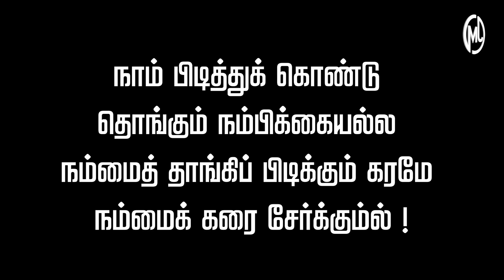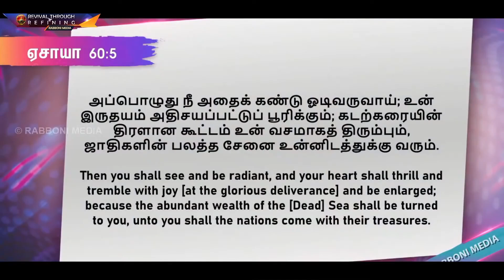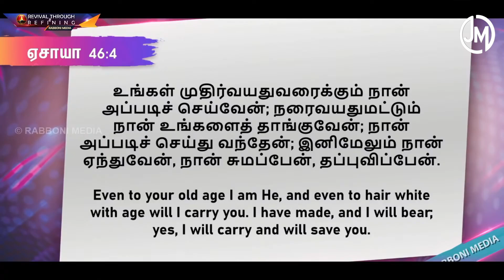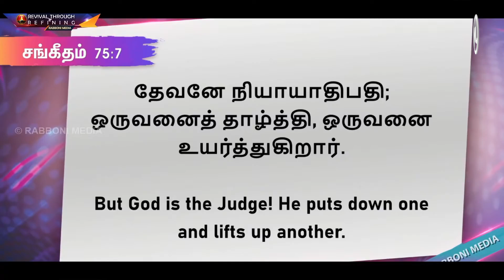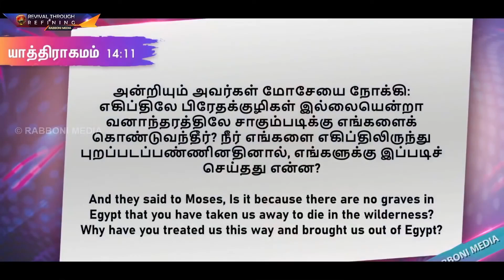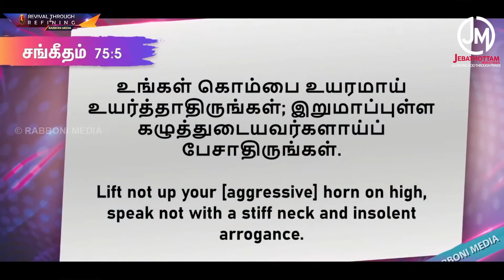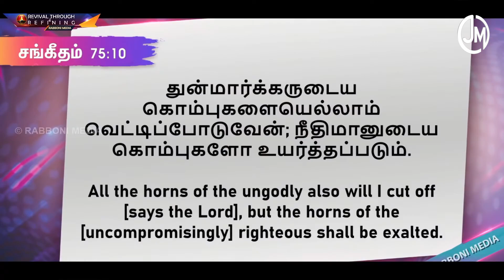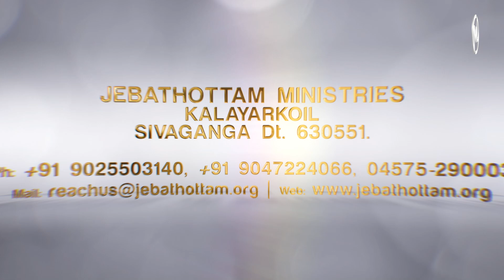🔴LIVE :: 22-Oct -2020 :: பலமல்ல,புலம் !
நாம் பிடித்துக் கொண்டு தொங்கும் நம்பிக்கையல்ல, நம்மைத் தாங்கிப் பிடிக்கும் கரமே நம்மைக் கரை சேர்க்கும்!